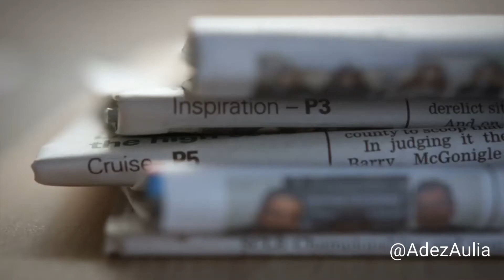Tips Social Media: Social Media bukan tempat utk curhat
Social Media bukanlah tempat yang paling pas untuk posting.

Banyak dari kita yang tidak menyadari bahwa social media bukanlah sarana tempat curhat. Memang sangat manusia kalau kita menuliskan perasaan kita, namun social media bukanlah tempat yang tepat untuk menuliskan curhat kita:

1) Social media adalah media alias "koran" kita, apapun yang kita tulis adalah "pengumuman" yang bisa dilihat semua orang, dikutip oleh media massa, bahkan jadi barang bukti bagi aparat negara jika terjadi pelanggaran.

2) Jaman blm serba online dulu, kita menulis curhat kita di diary khan? bukan di majalah dinding. Nah begitulah perbandingannya.

3) Jadi mau curhat di mana? gunakan saja notes sebagai diary. Ada banyak pilihan kok: evernote, google keep, atau di notes HP masing2x.

4) Paling penting adalah cari teman untuk bercerita, bisa ketemu, lewat telpon, atau bisa lewat pesan Telegram atau whatsapp. Kita bisa dapat input menarik dari para mentor kita, atau sekedar "bahu" seorang sahabat yang mau mendengarkan.

Adez Aulia - Direktur Feedr Academy
Praktisi Online dan Social Media Marketing